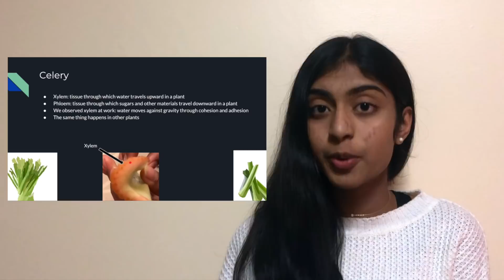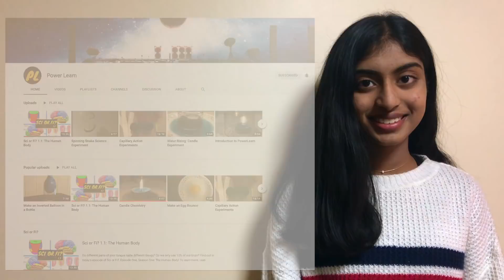Introducing PowerLearn: Sci or Fi? and Science Experiments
Want to know what PowerLearn is all about? Find out in this video!